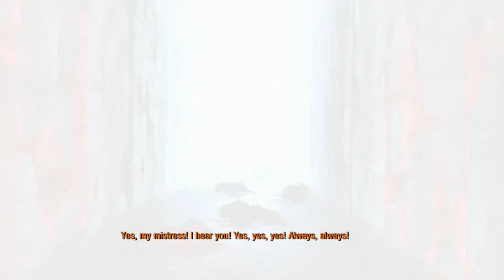Metro 2033 Redux #4 | PC | Chapter 2 p2